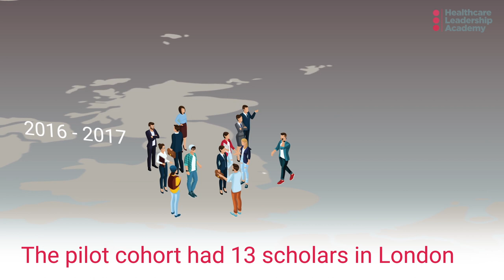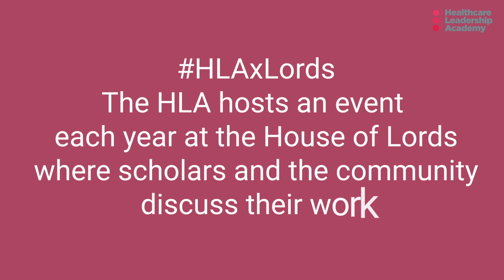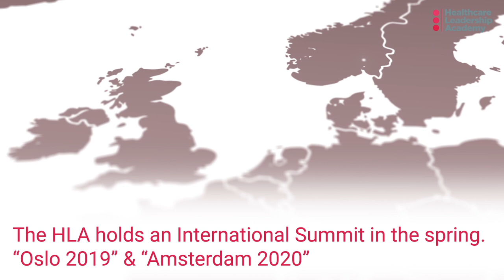The HLA Story so far...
The Healthcare Leadership Academy formed in response to demand from young clinicians and medical students to learn about leadership.

Founded by Dr Johann Malawana and a team of like-minded professionals, The Healthcare Leadership Academy launched on 20th December 2016.

HLA houses an exciting faculty from across the health sector and beyond. Their shared aim is to inspire the next generation of healthcare professionals and develop their understanding of leadership.

At a time when the world seems an ever more worrying place, it is important that the next generation of healthcare professionals truly understand how to motivate the people they work with in order to best look after the populations they serve.